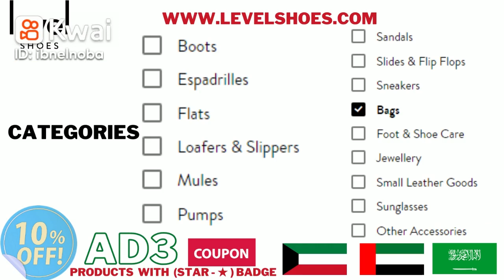levelshoes shorts dubai kuwait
أرقى المنتجات النسائية والرجالية والأطفال مع levelshoes فى الامارات الكويت السعودية وخصومات كبيرة على الموقع .
 خصم اضافى ١٠% مع كوبون  AD3
المنتجات النسائية عبر هذا الرابط :